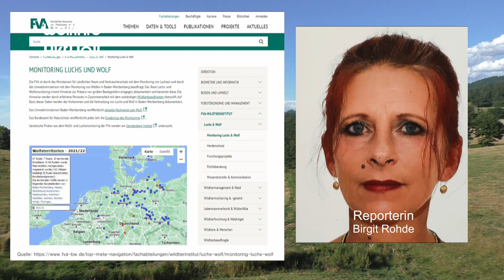Wolfinfo Aktuell 96 ( Baden Württemberg: Schäfer rastet aus ! )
Übergriffe auf Weidetiere sind immer sehr emotionale Angelegenheiten. Sehr oft sind die betroffenen Weidetierhalter mit dieser Situation überfordert, speziell in Baden Württemberg, wo es "noch" wenige Wölfe gibt.

Wenn dann im Ernstfall bei dem/der Betroffenen  das Gefühl entsteht, in dieser Situation allein gelassen zu sein, kommt es zu unterschiedlichsten Reaktionen. Eine davon beschreibt dieses Video.

Sollten auch sie in Zukunft betroffen sein und Rat suchen, stehen auch wir von Wolfinfo Aktuell, vorerst leider nur für Baden Württemberg 24/7 für sie telefonisch zur Verfügung.

Sie erreichen uns 24 Std. unter 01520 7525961